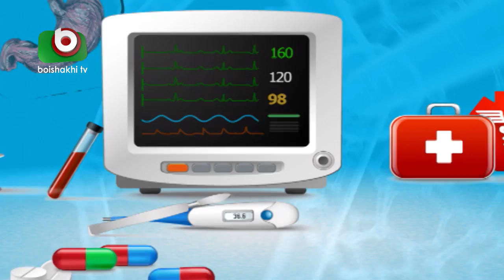কিডনী রোগ ভয়াবহ কিন্তু প্রতিরোধ যোগ্য | Kidney Is a Preventable Disease | BRB Sorasori Doctor Ep 37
বিষয়ঃ কিডনী রোগ ভয়াবহ কিন্তু প্রতিরোধ যোগ্য

অতিথি: প্রফেসর ডাঃ এম. এম সামাদ
উপস্থাপনাঃ ডাঃ রেজাউল আলম খান

Subject: Kidney Is a Preventable Disease.

Guest: Professor Dr. M.A Samad
Presenter:  Dr. Rezaul Alam Khan